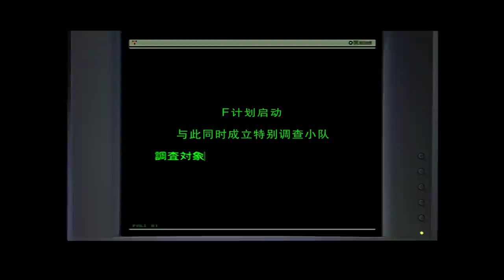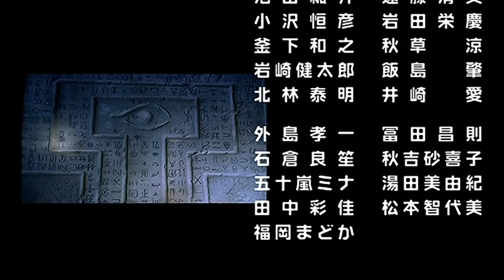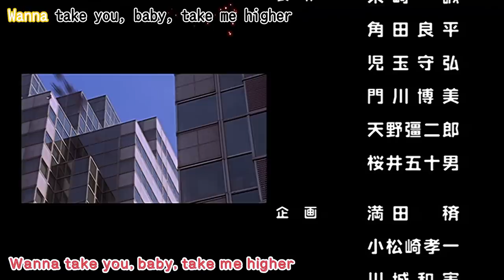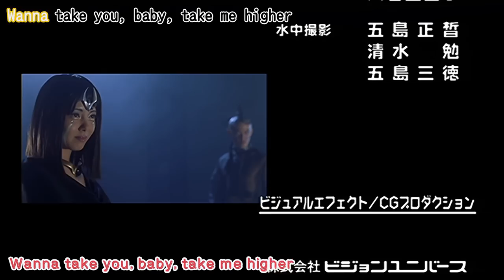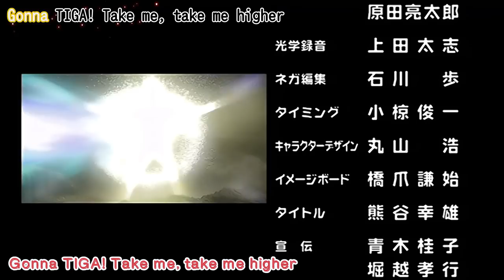迪迦奧特曼劇場版：最終聖戰 (2000) [BD 1080p]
《最终圣战》是由村石宏实执导，长野博、吉本多香美等主演的科幻电影。《最终圣战》故事发生在迪迦与加坦杰厄决战的两年之后。因为迪迦消失而急于补充战力的TPC 制订了绝密的F计划，不料却使超古代的三位黑暗巨人复苏，又将世界推向灭亡的恐怖处境……